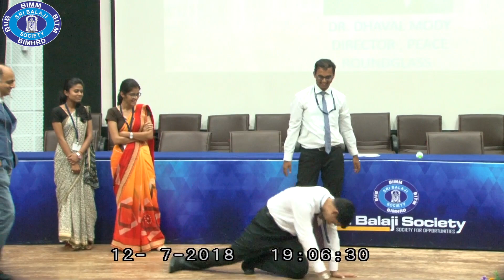Dr. Dhaval Mody - Director Peace - Roundglass | Induction program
Dr. Dhaval Mody, Director Peace at Roundglass talks to PGDM students during the Induction Program at Sri Balaji Society, Pune.